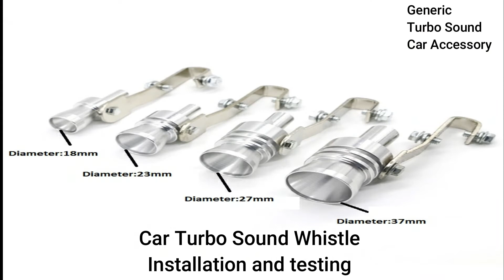Car Turbo Sound Whistle Installation and testing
Car Turbo Sound Whistle
Installation and testing.
Generic Turbo Sound Car Accessory.
OUTAD Universal Car BOV Turbo Sound Whistle.
Aibabely Car Turbo Sound Muffler Exhaust Pipe Blow Vale BOV Simulator Whistle Stylish Size M/XL.
Qiilu Car Turbo Sound Exhaust Whistle Muffler Auto Blow-off Valve Simulator(M-Black).